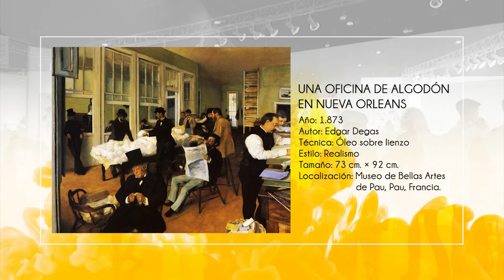Una oficina de algodón en Nueva Orleans de Edgar Degas - Historia del Arte | La Galería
Una oficina de algodón en Nueva Orleans (A Cotton Office in New Orleans) es una pintura realista de Edgar Degas que data del año 1873. Musson, los hermanos René y Achille de Degas, el yerno de Musson William Bell y otros asociados de Musson se muestran involucrados en diversas actividades comerciales y de ocio mientras el algodón crudo descansa sobre una mesa en el medio de la oficina.